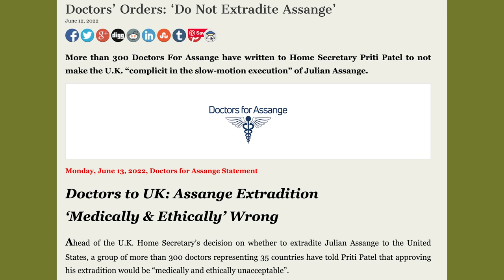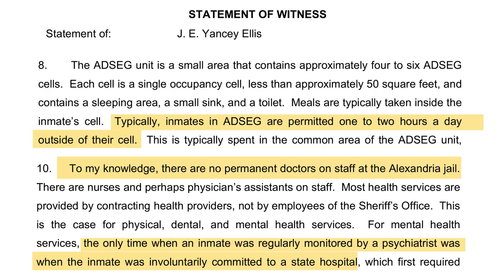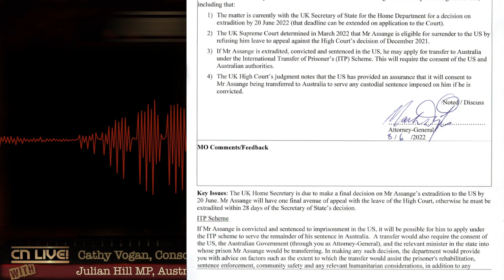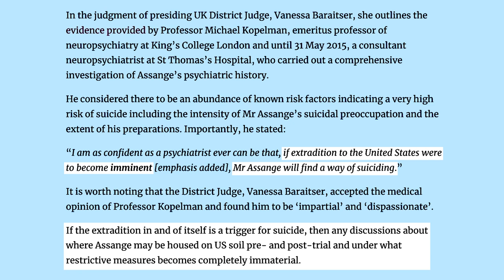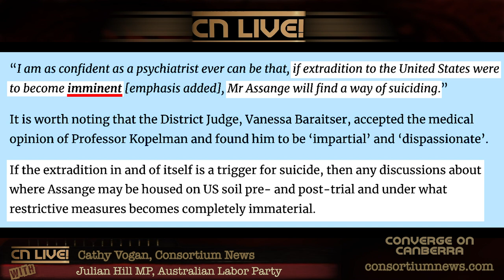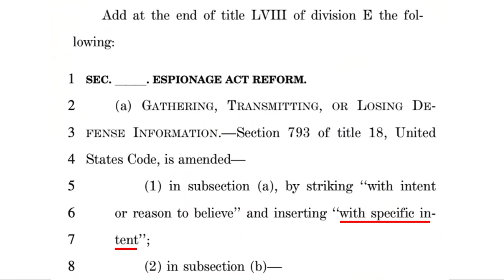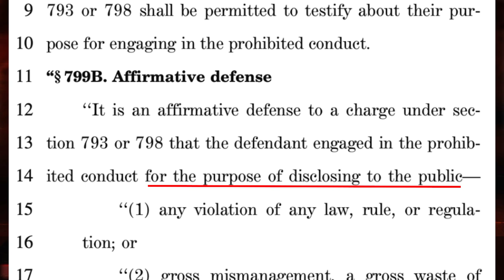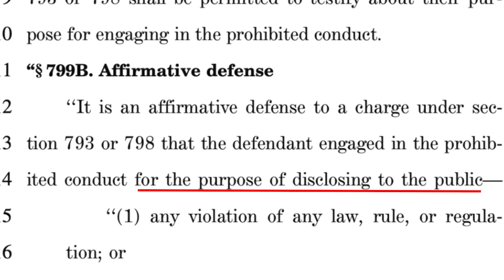ASSANGE: Julian Hill MP at Converge on Canberra